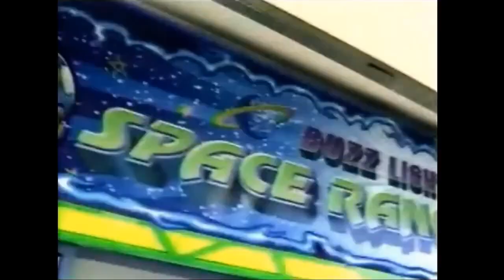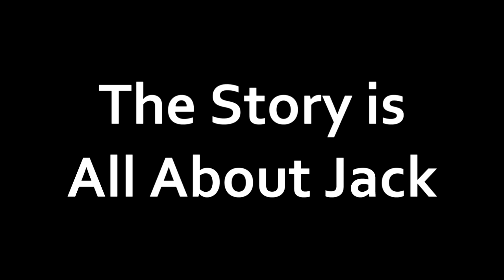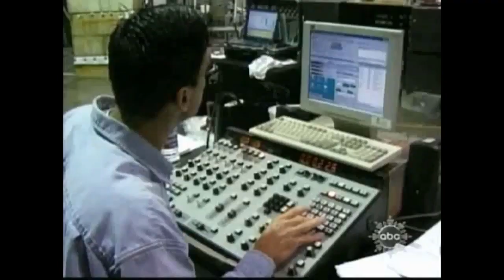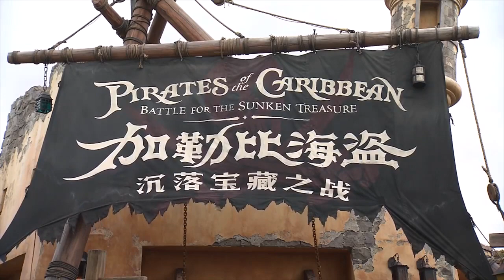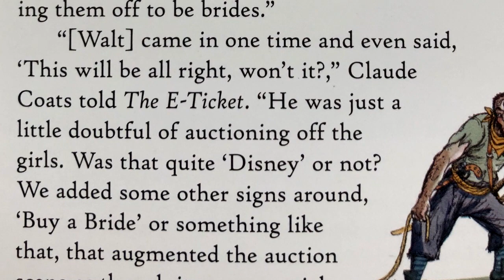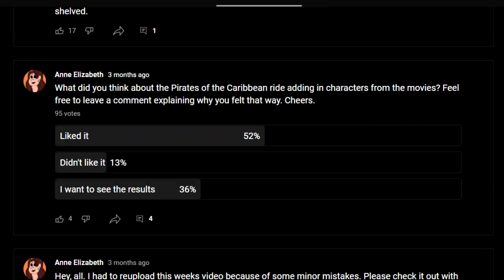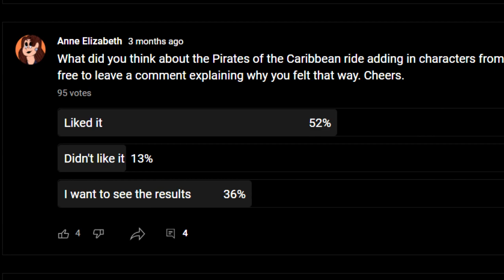Why the Pirates Refurb Didn't Work